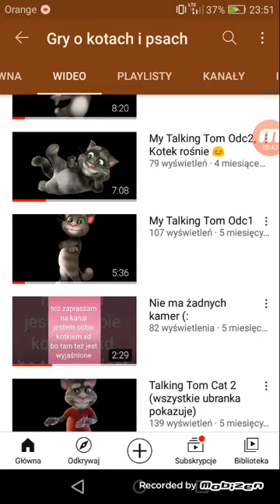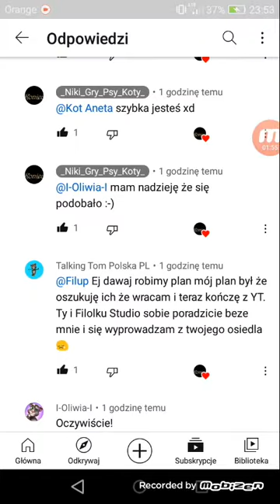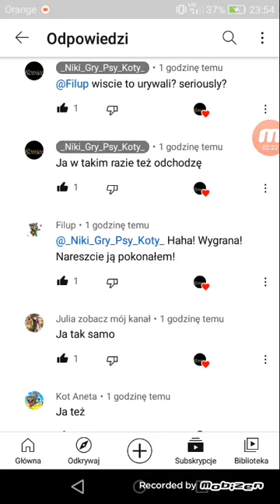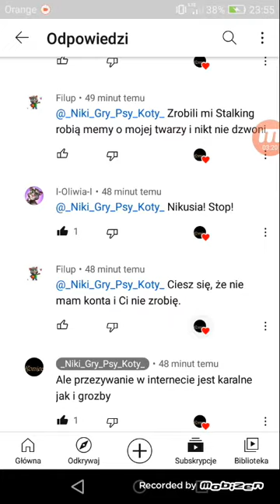•|Czemu życie takie jest???|•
Hej witaj na naszym kanale ja mam na imię Nikola i miło mi ciebie poznać mam nadzieję że filmik ci się spodobał (:

Nie wiadomo

Ja oczywiście wszystkich pozdrawiam i miłego dnia/wieczorku życzę (: